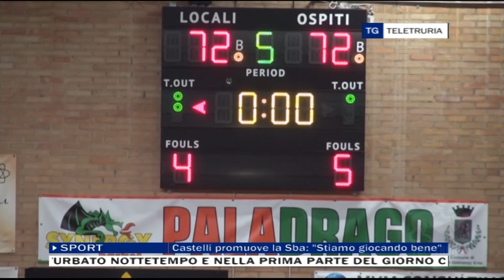TG Sport 30/03/2022